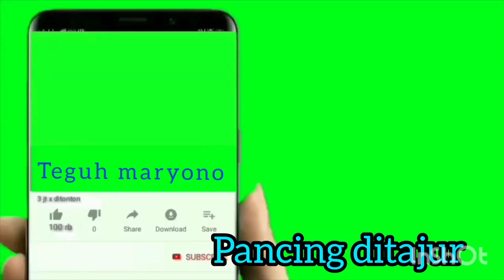mancing Aneh dikolong rumah panggung